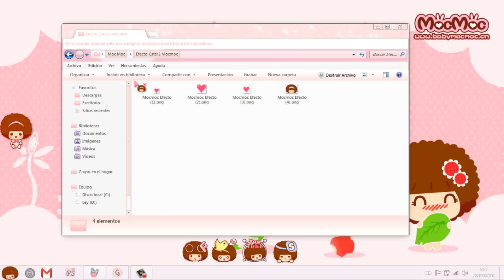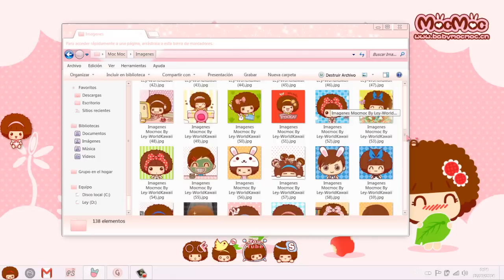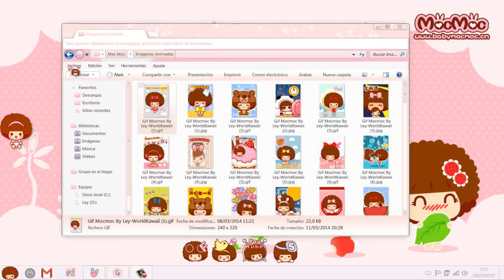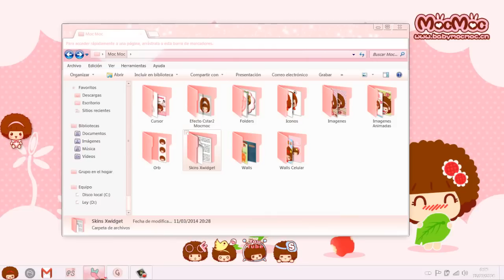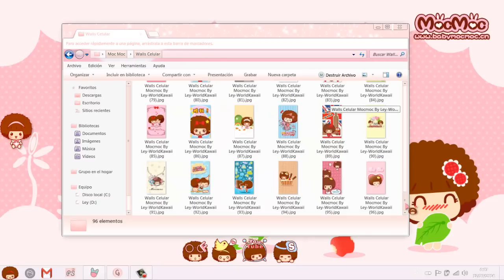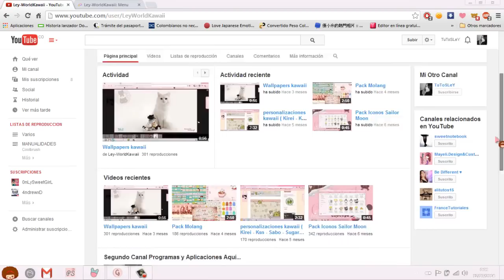Personalizacion MocMoc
彡☆彡★彡☆彡★彡 SIGUEME 彡☆彡★彡☆彡★彡